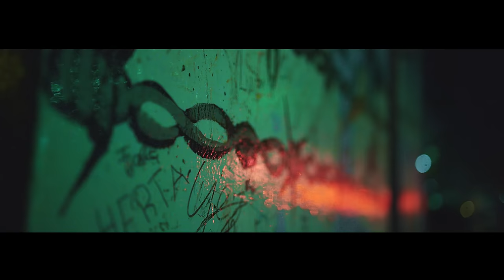AZET - PATTE FLIESST prod. by LUCRY KMNSTREET VOL. 5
AZET (produziert von Lucry) mit "Patte fließt" aus der kommenden Bonus EP, welche es in der "Mele7" Box gibt.